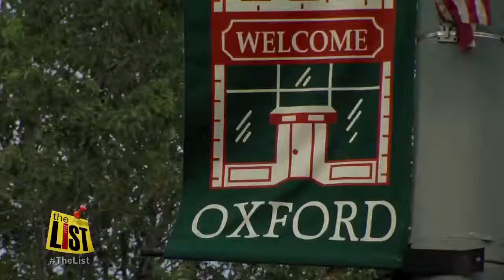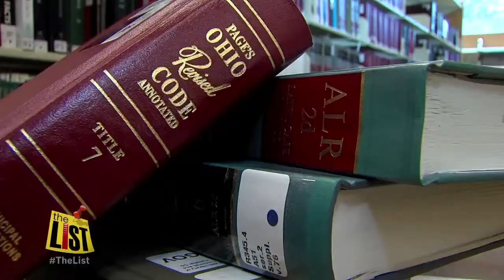Ohio's ludacris laws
Strange laws on the books in Ohio and the city of Oxford